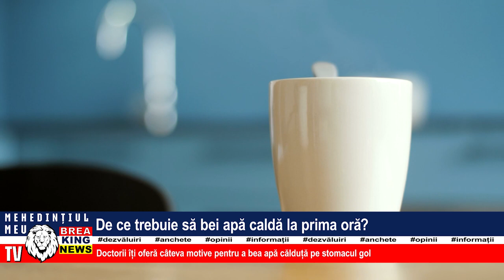DE CE TREBUIE SĂ BEI APĂ CALDĂ LA PRIMA ORĂ